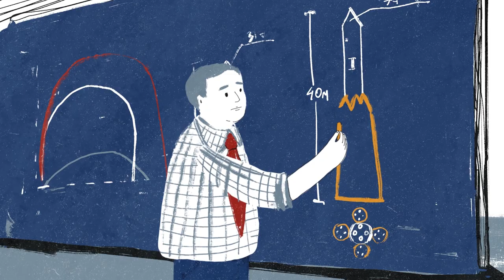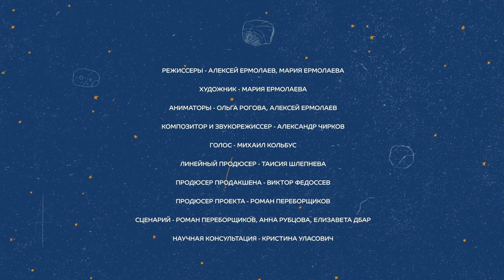История отечественной космонавтики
В самом конце XIX века, в 1897 году, Константин Эдуардович Циолковский вывел уравнение реактивного движения. Именно с этого начался путь человечества в космическую эру. В этой серии мы постараемся рассказать о вкладе отечественных ученых и конструкторов в покорение космоса.

Серия выходит в рамках анимационного проекта "История российской науки", в котором мы познакомим вас с вкладом отечественных ученых в мировую науку.